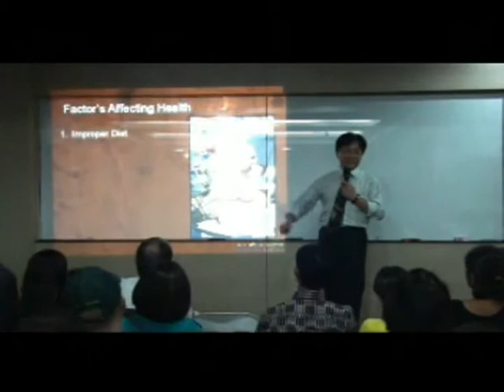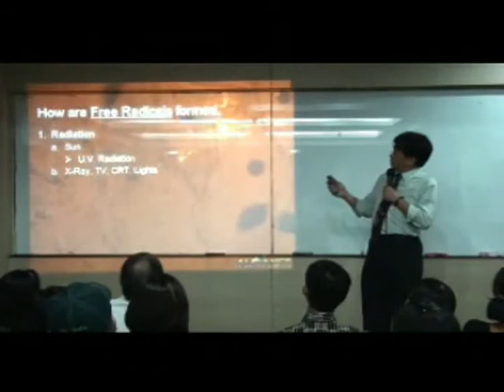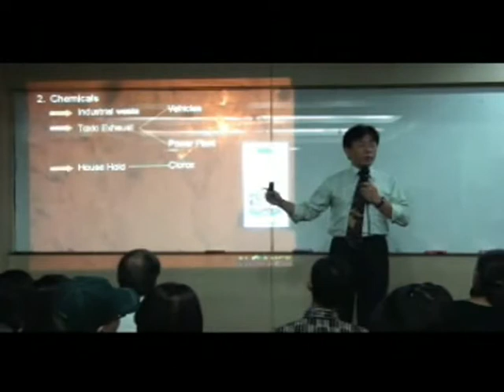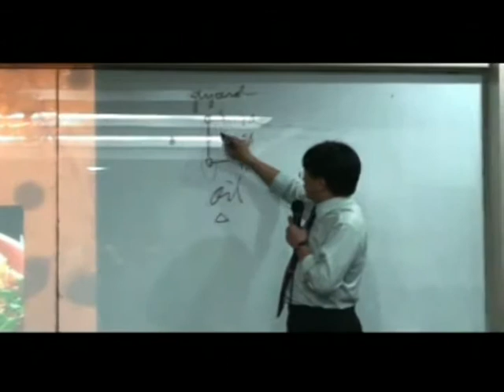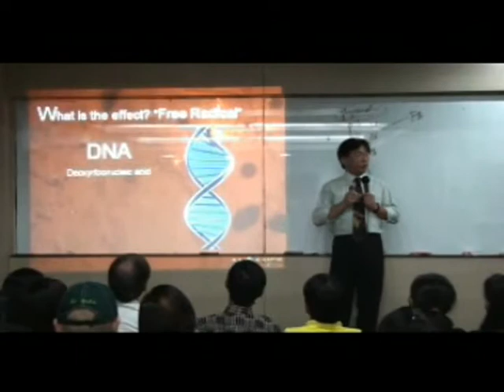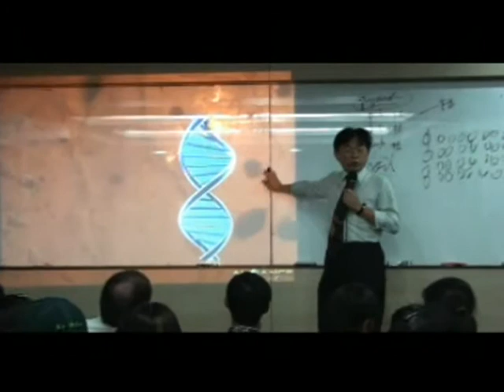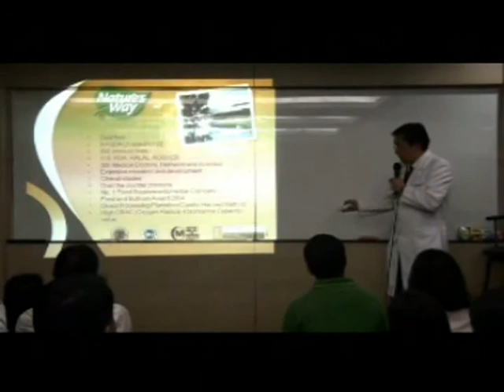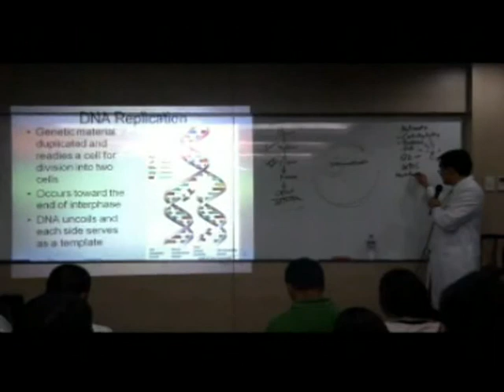PP 3 FreeRad Doc Ong